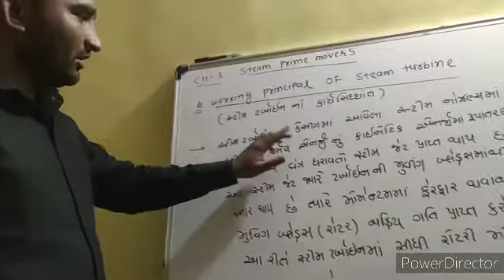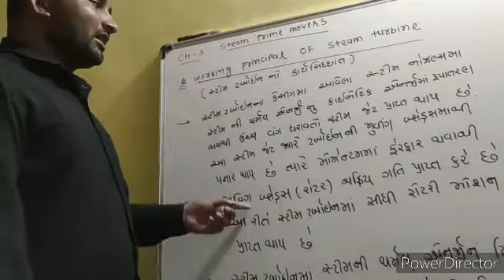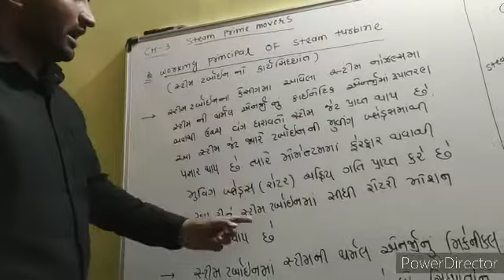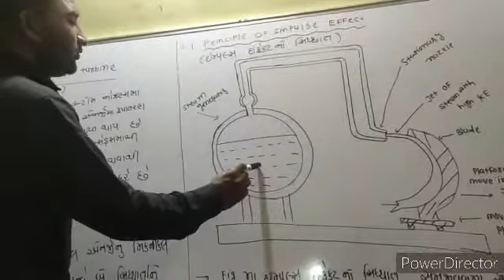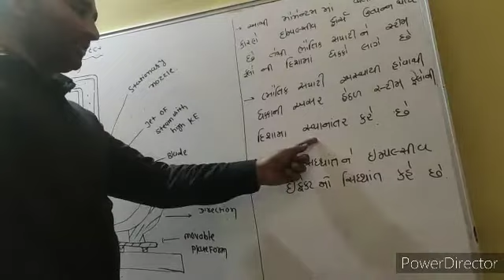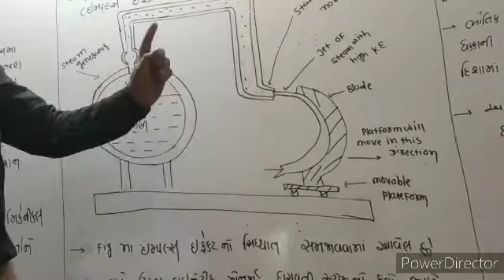VISHVAS ENGINEERING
Ch-3 steam prime movers (principle of steam turbine) (principles of impulse effect)